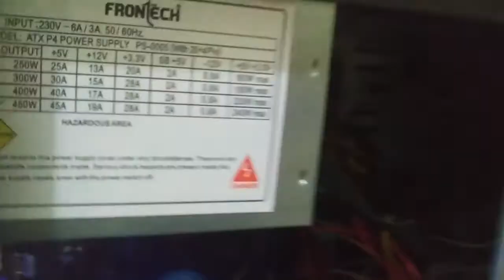8 GB RAM SABSE SASTA COMPR HAI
AAJ KE IS VIDEO ME AAP JANE GE KI SABSE SASTA AUR ACHA CPU COMPUTER KON SA HAI  BUT BRAND KA TO BAT HI KUCH ALAG HAI LEK
APNE BAGHUT ME EK CPU MIL GAYEGA TO SABSE ACHA HOHA  CPU SE

AAPKO BAHUT JADA WORK HAI TAB BHI COPMUTER LENA CHAIYE  JAISE KI GRAPHICK DDESTIO VIDEO EDTING PHOTO EDTINGD SOFTWARE TAB APKCMUTER LENA CHAHIYE

FOLLOWE OUR LUINK